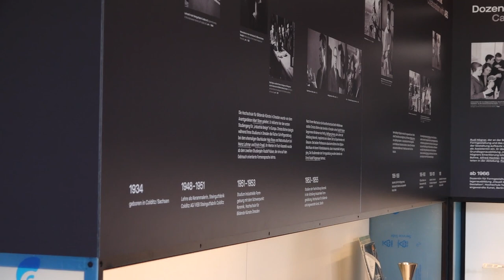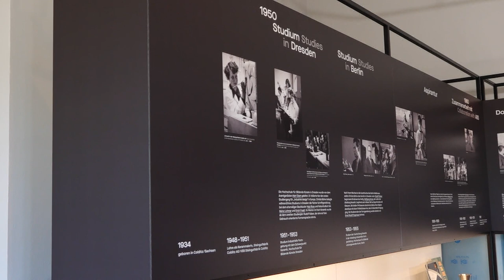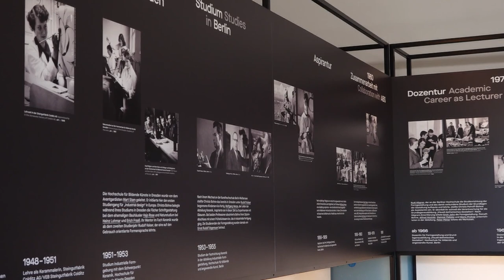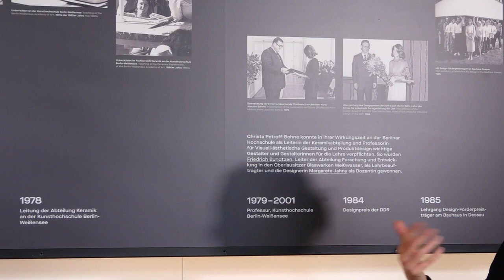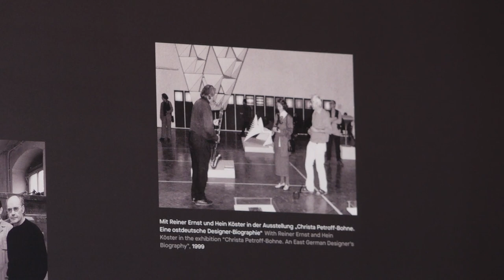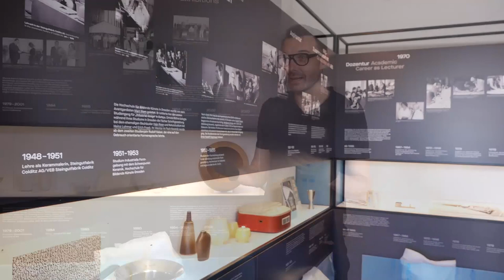Art For Lunch │ Live Walk durch das Kunstgewerbemuseum in Pillnitz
closedbutopen: Solange unsere Museen wegen der Corona-Pandemie geschlossen sind, schlendern wir mit euch durch unsere Sammlungen – jeden Dienstag um 12:00 bei einem Live Walk auf Facebook. Und im Anschluss zum immer wieder Anschauen.